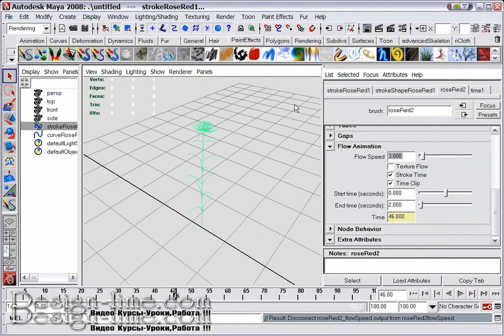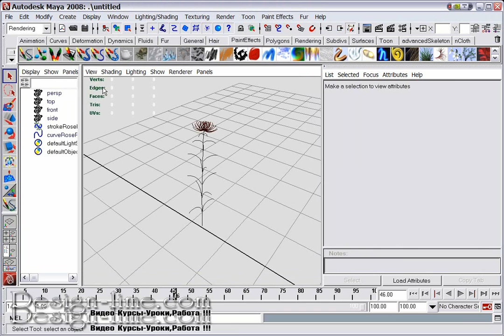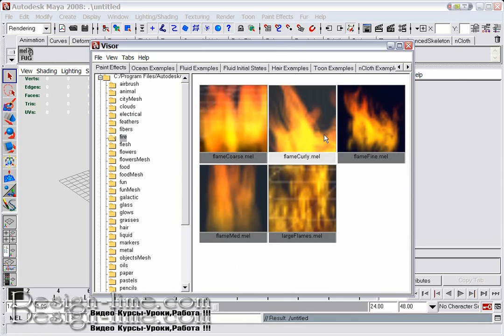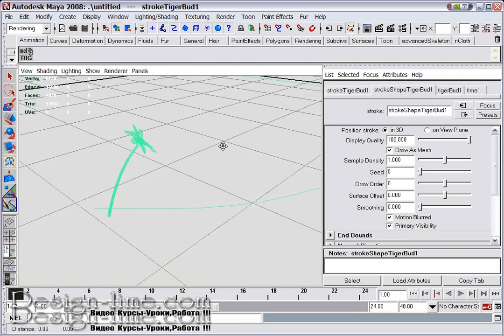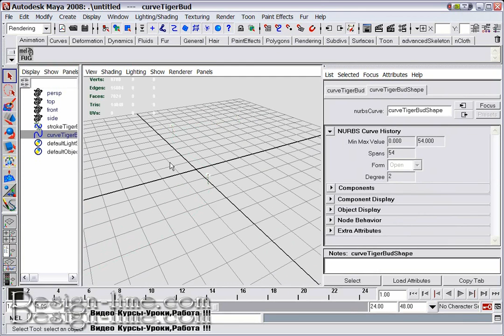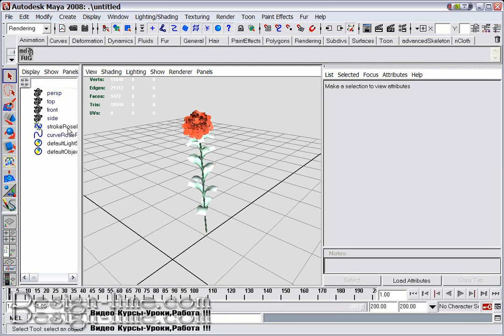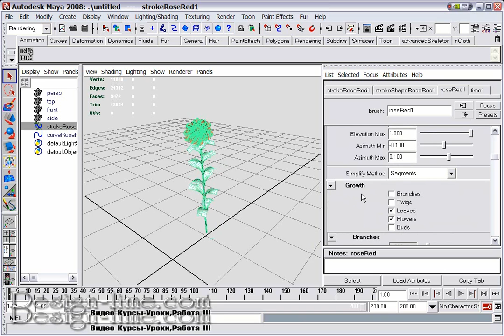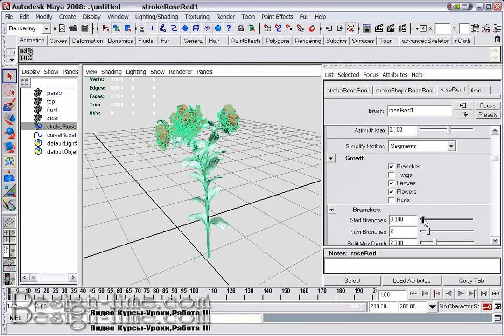Создание цветка в MAYA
Всем Вам наверняка известна история маленького принца и его капризной, но очень милой розы...Именно ее мы сегодня и создадим в программе MAYA.Она появиться у нас в виде маленького зернышка, но потом превратиться в прекрасный цветок и расцветет у нас на глазах...